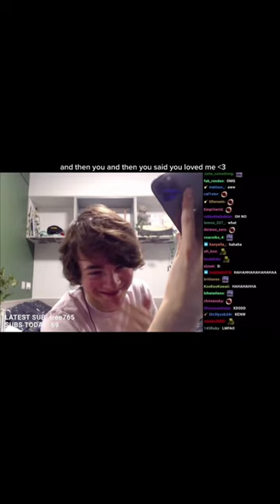DRUNK Tubbo call Tommy at 2 am